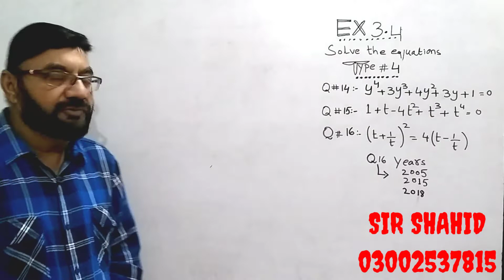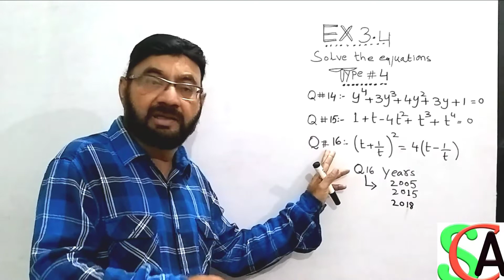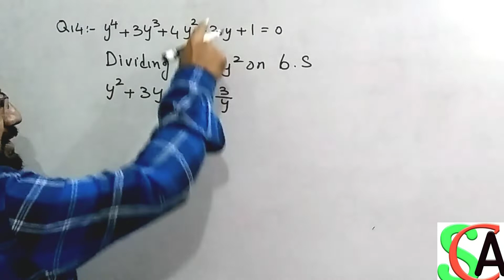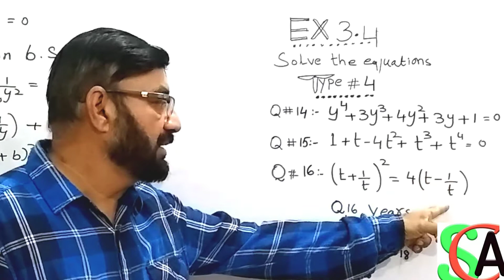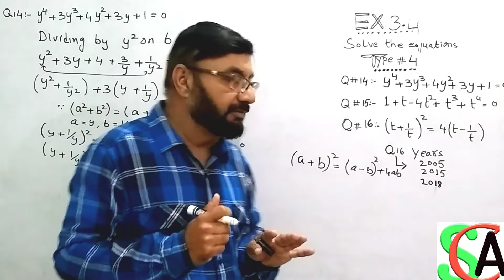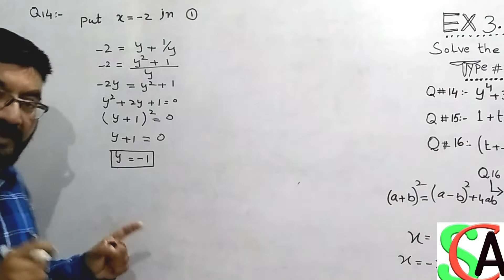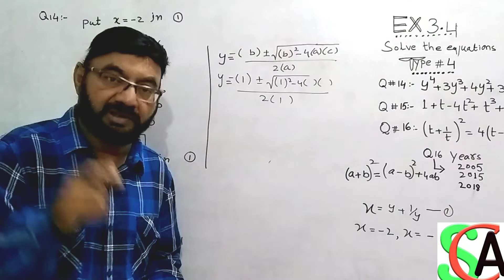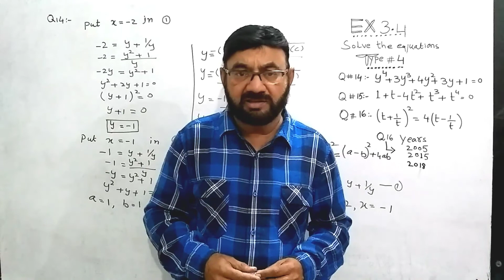CLASS 11 |MATHEMATICS| EXERCISE # 3.4,| EQUATIONS TYPE # 4 ,Q 14,15,16 | KARACHI SINDH BOARD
CLASS XI |MATHEMATICS| EXERCISE # 3.4,| EQUATIONS TYPE # 4 ,Q 14,15,16 | KARACHI SINDH BOARD